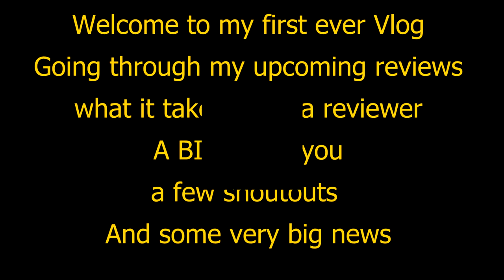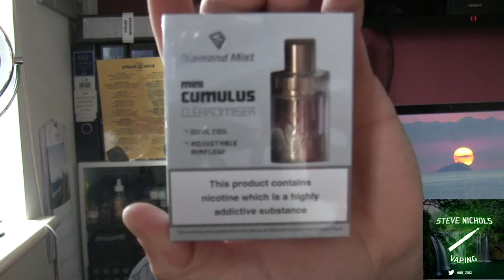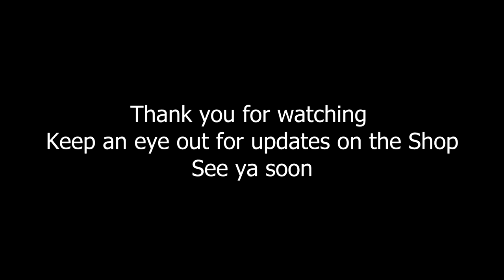My 1st Vlog and some exciting news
Welcome to my first Vlog update thing
Just going through what's coming up
A bit of advice if you are thinking of starting your own Review channel
A few Thank you's and shout outs
And a bit of exciting news at the end